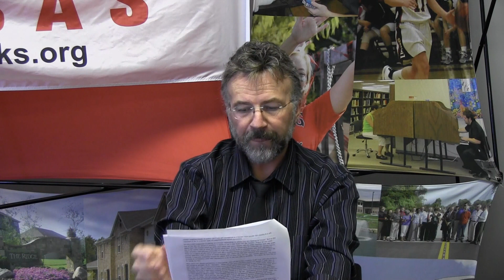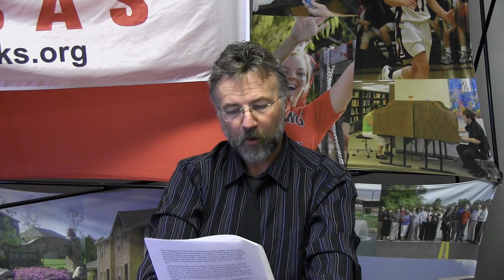Tax History in LV County with Jeff Culbertson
County Commissioner Jeff Culbertson explaining Tax History in Leavenworth County.